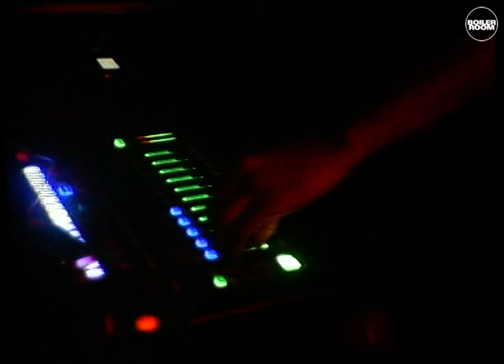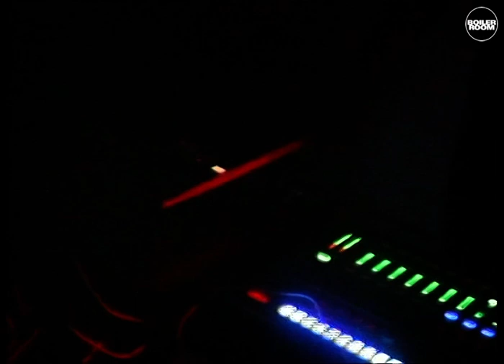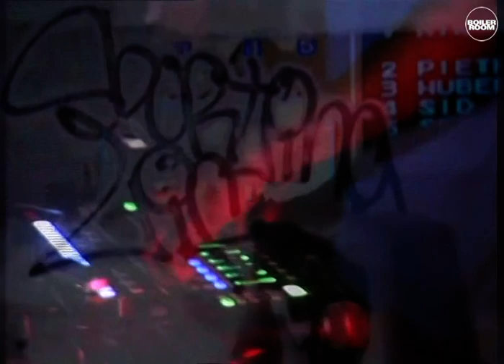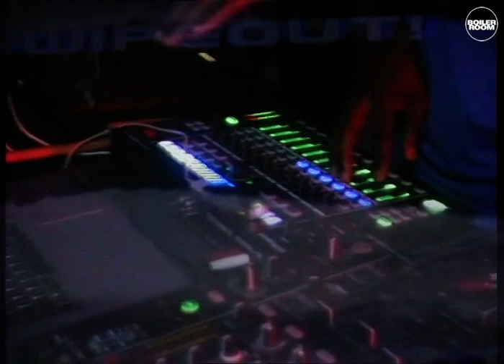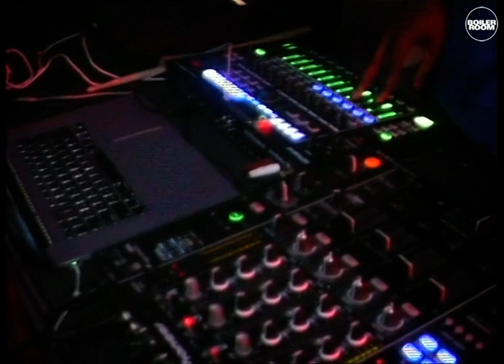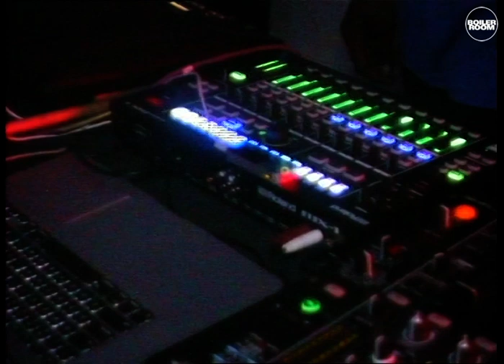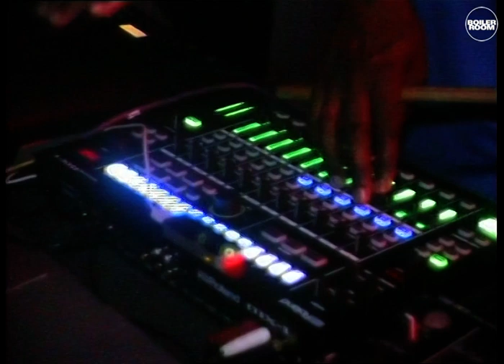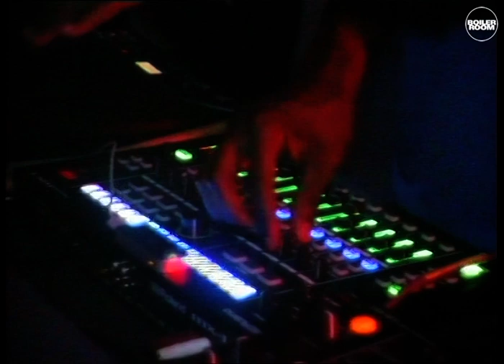Sporting Life Boiler Room London DJ Set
Ratking's chief tune-wrangler doing what he does best; heavily warped tones set to a vaguely hip-hop based skeleton. A must watch.

Sport's set contains a selection of tracks from his forthcoming '55 5's' album release on R&S Records.